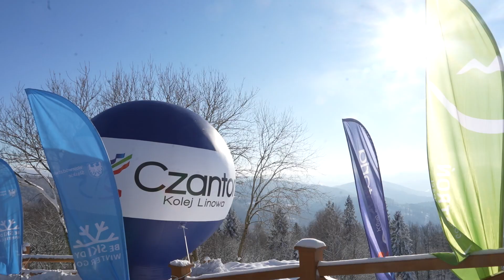Koleją przez śląskie. Na narty w Beskidy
Zima w Beskidach to prawdziwa uczta dla miłośników białego szaleństwa! ❄️🏔️ Dlatego zachęcamy wszystkich pasjonatów nart, snowboardu czy nawet snowtubingu do rozważenia wyjazdu w malownicze Beskidy Śląskie. 🎿🏂
Zimowa aura sprzyja, a górskie krajobrazy z pewnością oczarują Was swoim urokiem. Dla mieszkańców Śląska i Zagłębia to doskonała okazja na dłuższy wypoczynek w śnieżnym rajskim otoczeniu. Beskid Śląski oferuje nie tylko doskonałe trasy narciarskie, ale także przepiękne widoki oraz pyszne regionalne potrawy.
Nie czekajcie dłużej! Zaplanujcie swoją zimową eskapadę w Beskidy i cieszcie się śnieżnymi szaleństwami! ⛷️❤️